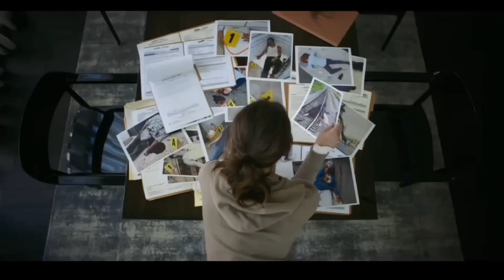Crítica Express Smile | Friki Express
Por fin he visto Smile una de las películas de terror más exitosas del año pasado y esta es mi opinión.